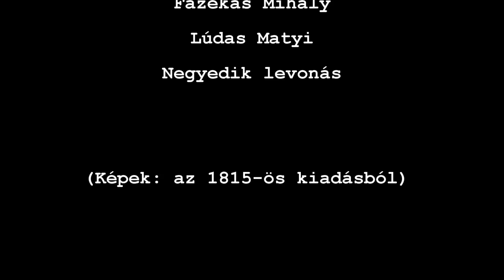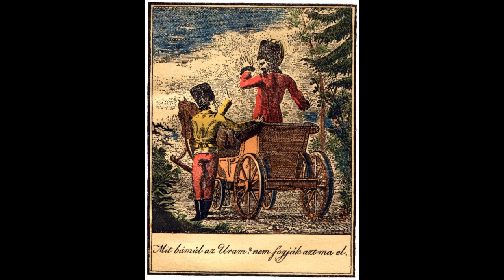Fazekas Mihály: Lúdas Matyi - Negyedik levonás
6. évfolyam